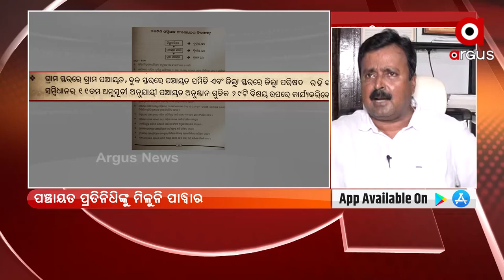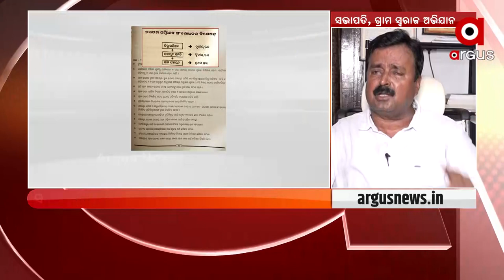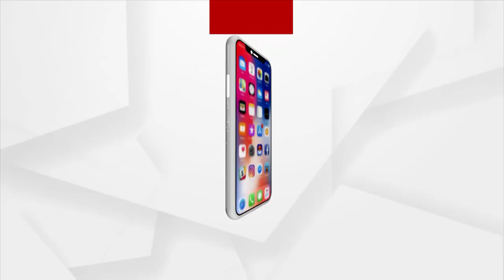Prasnakala | Odisha Govt has not yet Provided complete power of Governance to Sarpanchs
Odisha Government has not yet Provided complete power of Governance to Sarpanchs.